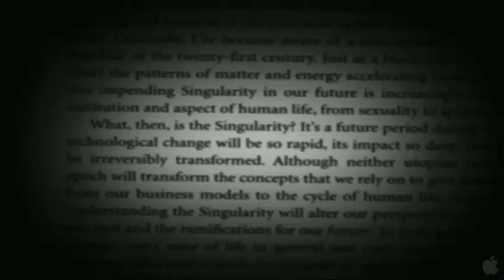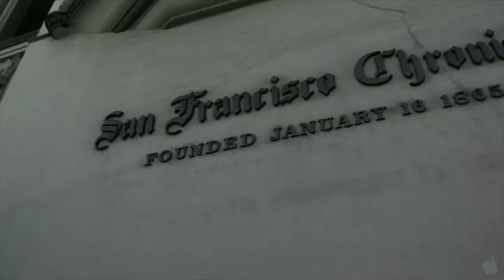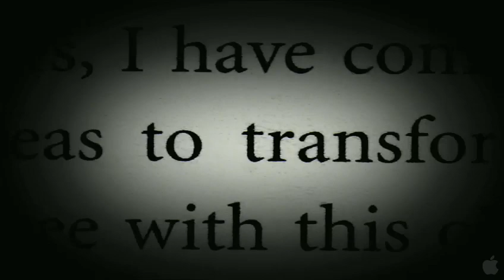Transcendent Man Official Trailer | HQ - English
Transcendent Man | English

In theaters: February 3rd, 2011

Director: Barry Ptolemy
Cast: Tom Abate, Hugo De Garis, Peter Diamandis, Neil Gershenfeld , Ben Goertzel, William Hurlbut , Dean Kamen, Kevin Kelly , Aaron Kleiner, Raymond Kurzweil, Sonya Kurzweil, Robert Metcalfe , Colin Powell, Philip Rosedale, William Shatner

RATING: |NR|

Synopsis
TRANSCENDENT MAN chronicles the life and ideas of Ray Kurzweil, an inventor and futurist that presents his bold vision of the Singularity, a point in the near future when technology will be changing so rapidly, that we will have to enhance ourselves with artificial intelligence to keep up. Ray predicts this will be the dawning of a new civilization in which we will no longer be dependent on our physical bodies, we will be trillions of times more intelligent and there will be no clear distinction between human and machine, real reality and virtual reality. Human aging and illness will be reversed; world hunger and poverty will be solved and we will ultimately cure death.